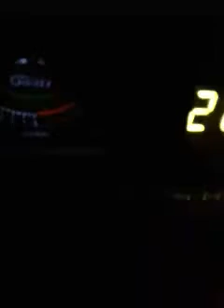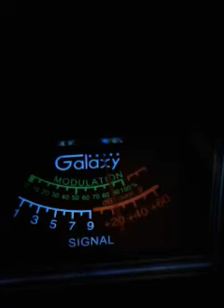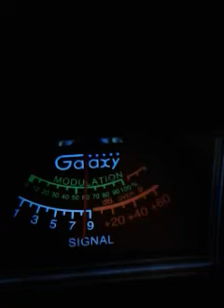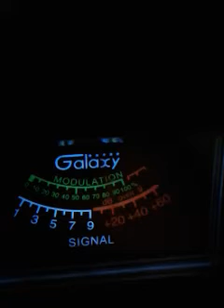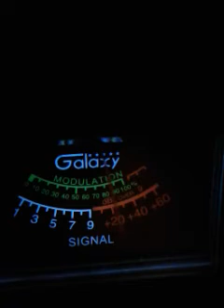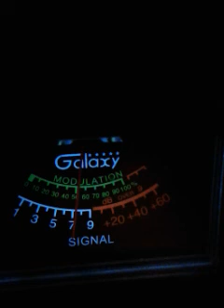Trinitron9. 018Beavis.Pistolgrip127.202..CH28. 10:10 pm